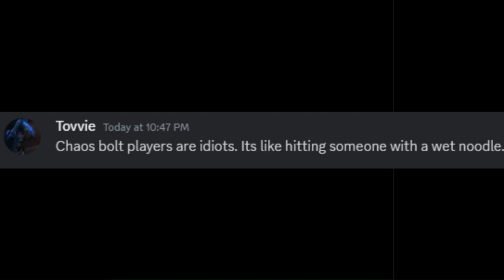Chaos Bolt Enjoyer - Wotlk Classic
Why won't my guild accept me for being me? A chaos bolt enjoyer.

Random 2s clips with the fingerplay. Destro/Ele 2s wotlk classic